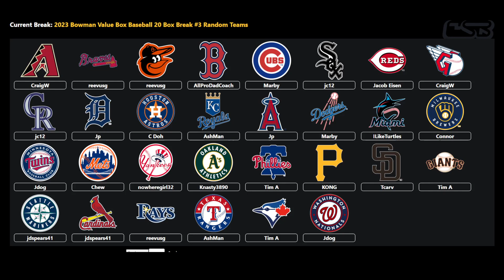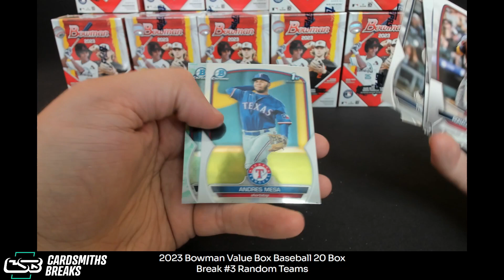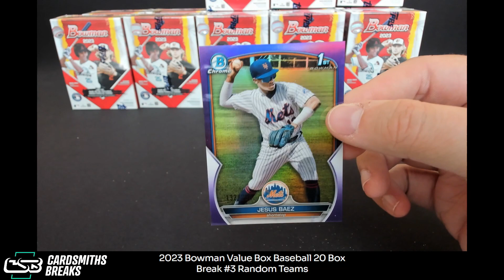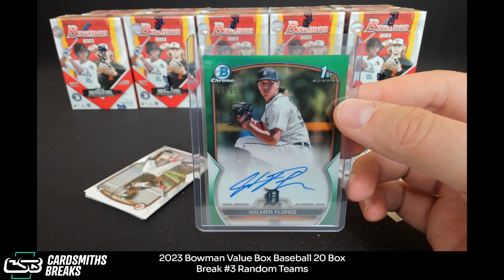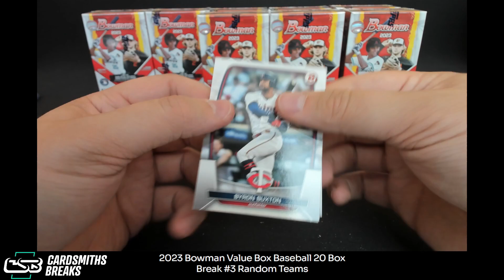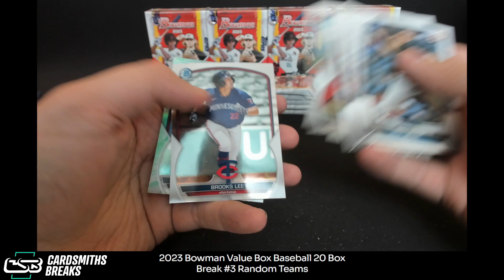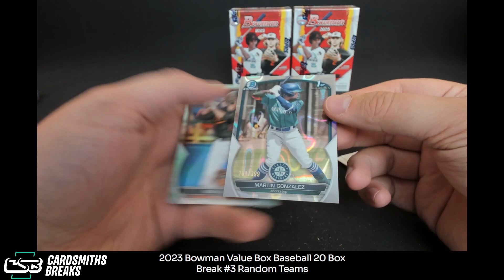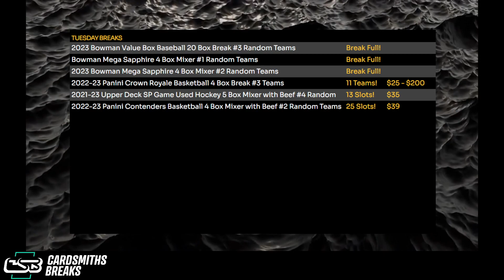2023 Bowman Value Box Baseball 20 Box Break #3